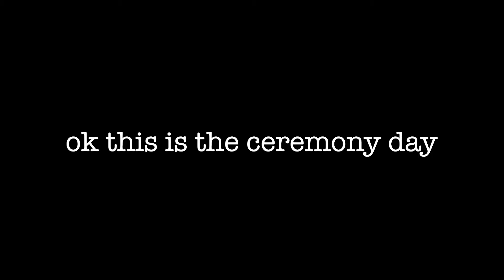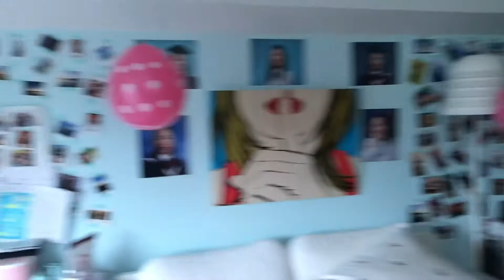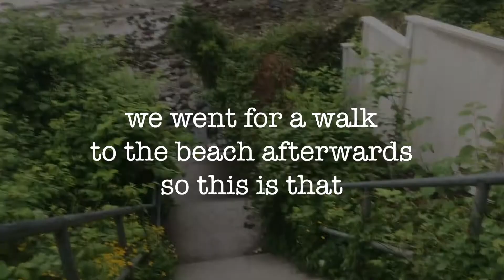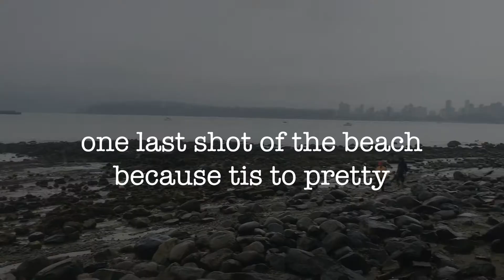My Online HighSchool (zoom) Graduation during a Pandemic | Vlog | Class of COVID-19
Hey there fellow intellectuals,

This is a video I made for myself to record my highschool graduation (class of 2020) which due to the current circumstances was livestreamed on zoom.